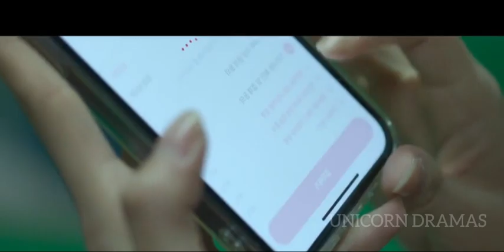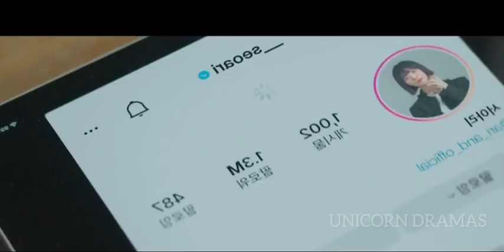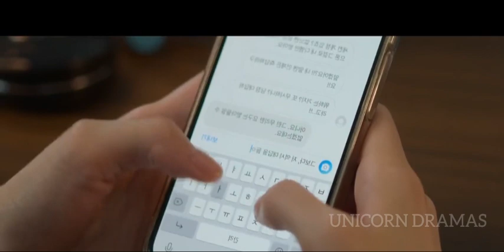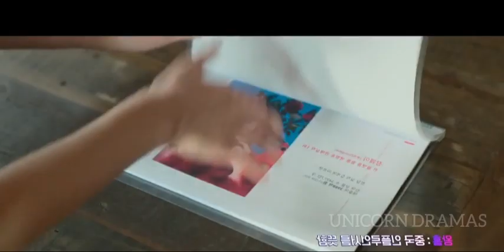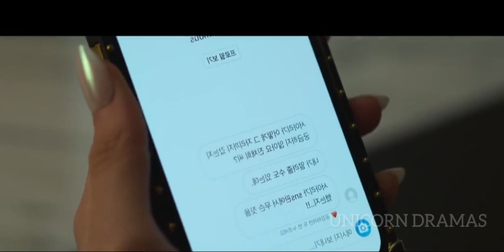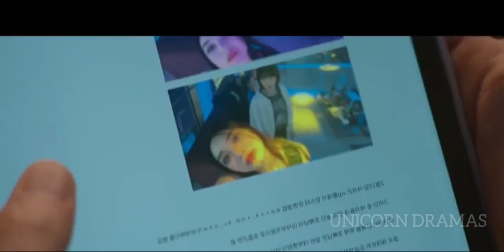CELEBRITY 👑 || Episode 08 || Malayalam Explanation || Unicorn Dramas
Hello friends, this channel means to review dramas, FAIR USE COPYRIGHT DISCLAIMER copyright disclaimer undersection 107 of the copyright Act 1976,allowance is made for fair use for purpose such as criticism, comment, news reporting, scholarship and research. I am just giving my thoughts and common review about the drama. All credits and my sincere thanks goes to this drama l know how much effort taken for the completion of this drama. Idon't violate your dramas with our native language explainig in good way. Please don't claim/ strike copyright